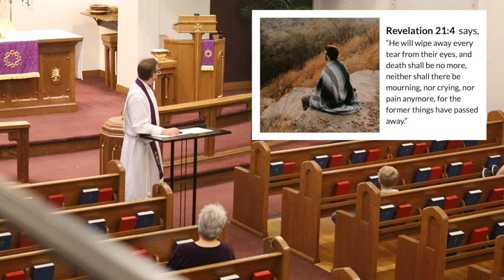Lenten Sermon | "Death and Life"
On March 23, 2022, Pastor Greg Enterline continues in his Lenten sermon series "The Gospel in Seven Words (or Less)" with the fourth midweek Lenten service with his sermon entitled "Death and Life."